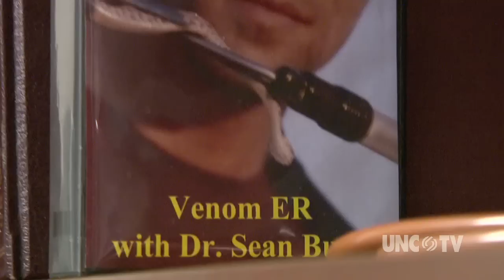The Snake Doctor explains why snakes are cool and how to avoid snake bites | Sci NC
Dr. Sean Bush, may be known as "The Snake Doctor" after starring on his own television series Venom ER, but he has also recently joined East Carolina University's Brody School of Medicine.

Dr. Sean Bush, may be known as "The Snake Doctor" after starring on his own television series Venom ER, but he has also recently joined East Carolina University's Brody School of Medicine. He joined the school in the summer of 2013 because North Carolina leads the nation in copperhead snake bites. Dr. Bush explains, "As soon as the snakes fangs penetrate the skin and go into the subcutaneous tissue, it begins to digest it, and digestion can't be reversed, you have to stop it... the sooner you stop it, the less healing process you will have to do and it may help you to avoid serious injury." Dr. Bush plans on doing a study on when anti-venom is needed to treat a bite because anti-venom costs about $2300 and it can cause side effects. Watch as the Snake Doctor seeks to find a cheaper alternative to a problem few of us would ever want to have.

Funding for North Carolina Science Now provided by GSK.